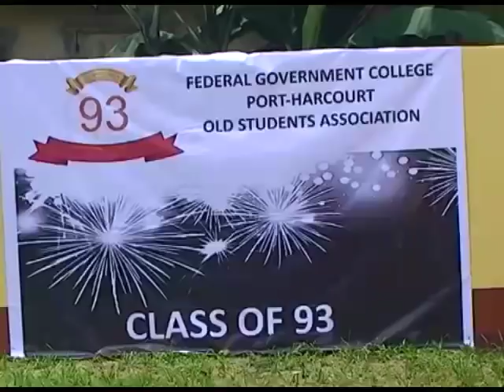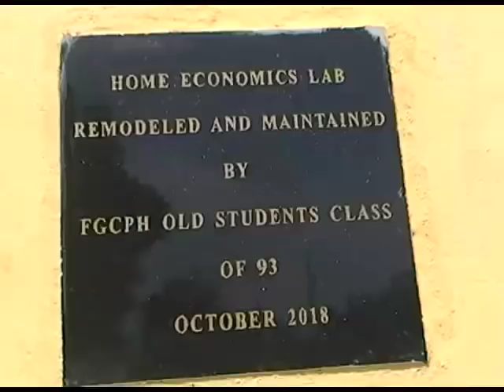Fgcph class of 93 Reunion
Federal Government college Port Harcourt